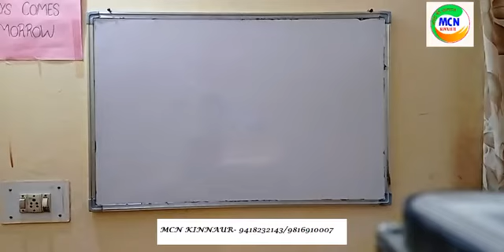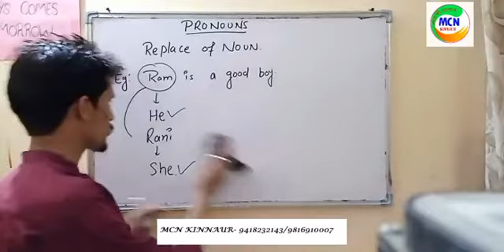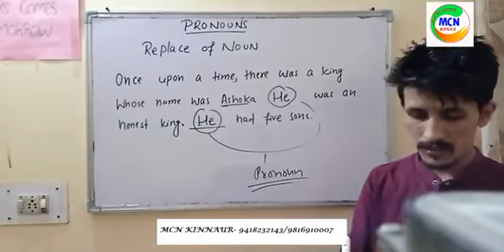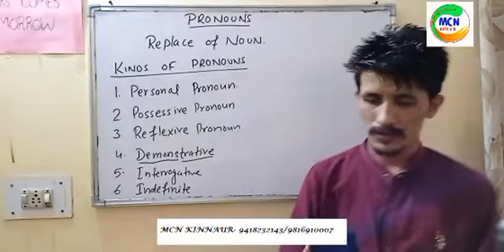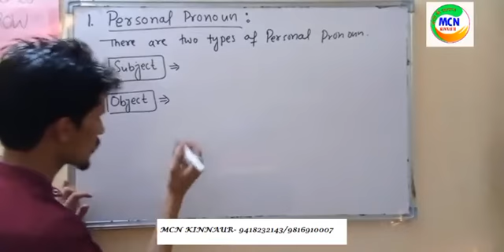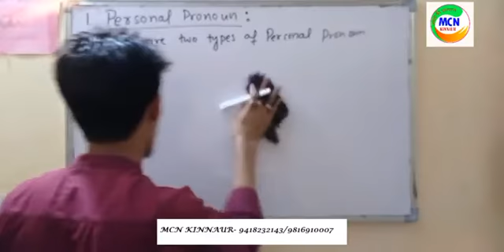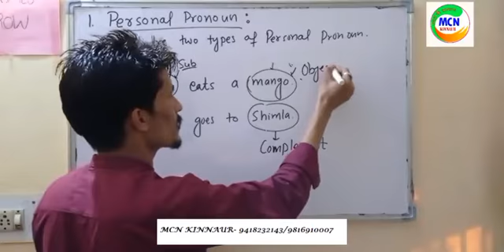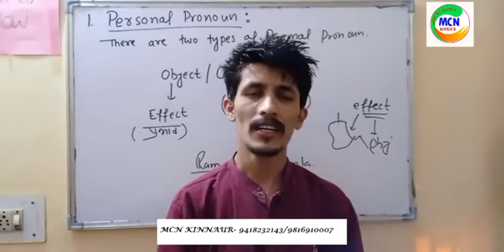kinnaur mcn पाठशाला से जुडे और सीखिये बेसिक इंग्लिश बोलना श्री संजय सिंघानिया के साथ ..